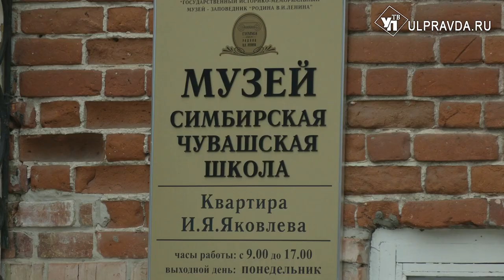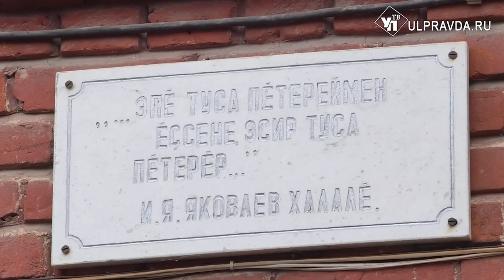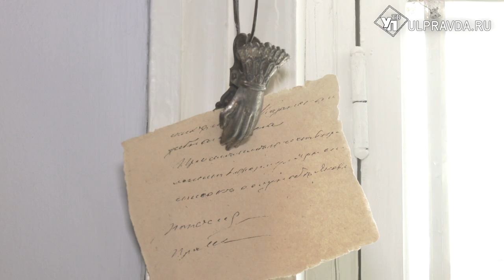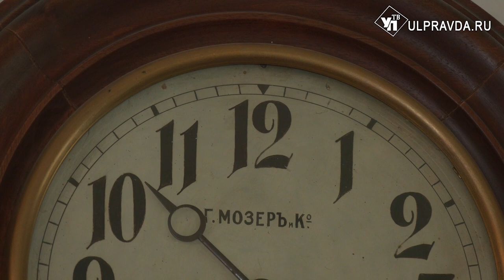175 лет со дня рождения. В гостях основоположника новой чувашской письменности Ивана Яковлева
25 апреля весь чувашский народ во всех регионах страны широко отмечает 175-летие чувашского просветителя, педагога Ивана Яковлевича Яковлева. Мы предлагаем заглянуть в святая святых, где жил и работал Иван Яковлевич в последние годы жизни в Симбирске-Ульяновске.